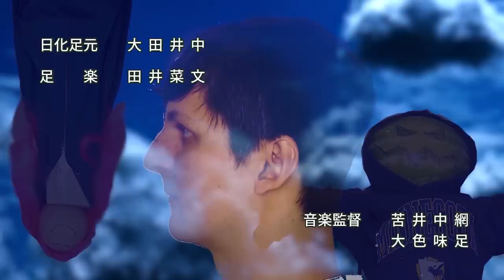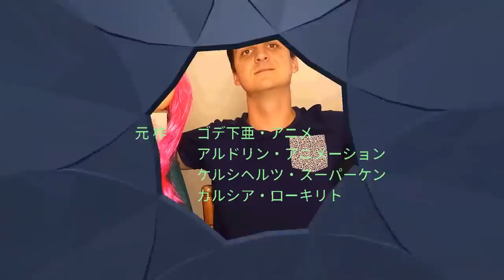Avatar LEGEND OF KORRA reaction episode 12: Endgame - Korra finale reaction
Avatar Legend of Korra is out on Netflix, and after watching and reacting to Avatar The Last Airbender, I have to see it,

This is part 11 of my Avatar Legend of Korra reaction and commentary, and the season 1 finale.
In this video I will be reacting to Legend of Korra season 1 episode 12 Endgame

In Legend of Korra episode 12, General Iroh kicks some ass in the sky as Team Avatar tries to reveal Amon's secret to the Equalists.

And something very sad happens.